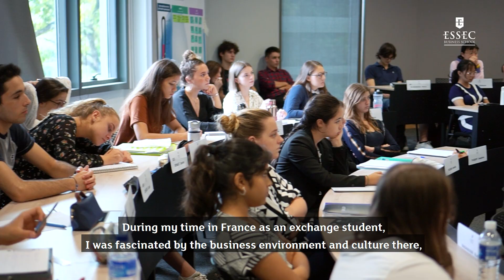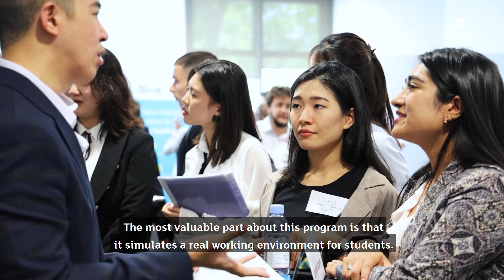Chen Xuan - MSc in Marketing Management and Digital | ESSEC Testimonies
Chen Xuan, shares her experience with ESSEC MSc in Marketing Management & Digital.

凌萧 - ESSEC市场营销数字化与管理硕士（MMD）之就读体验